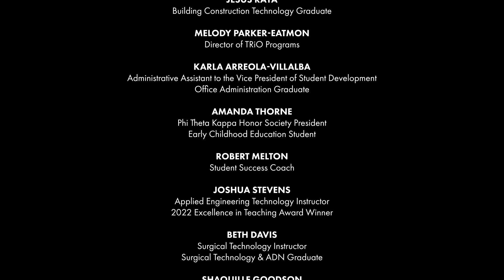Celebrating Martin Luther King, Jr. Day 2023